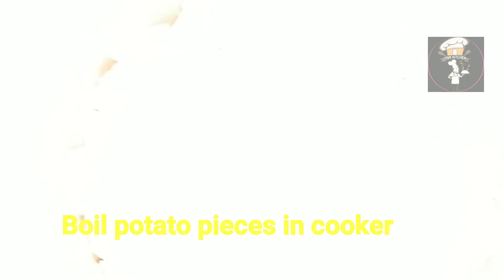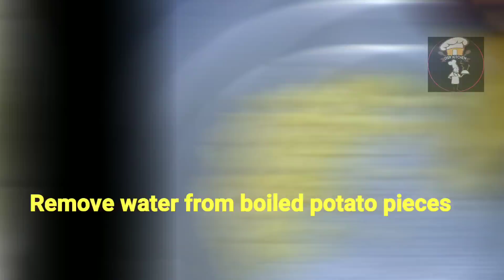కాలీఫ్లవర్ ఫ్రై ఇలా చేసుకుంటే అదిరిపోతుంది | How to make tasty cauliflower fry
How to make tasty cauliflower fry
How to make palli kaaram